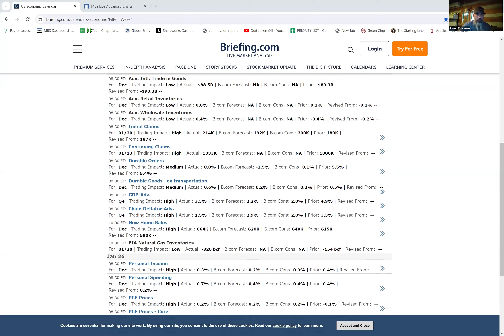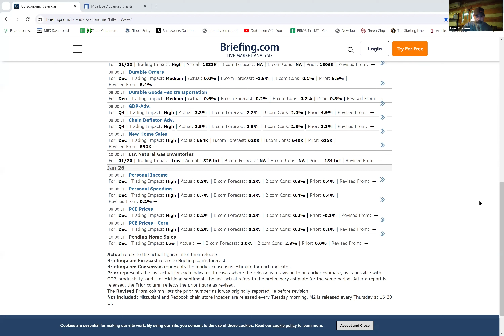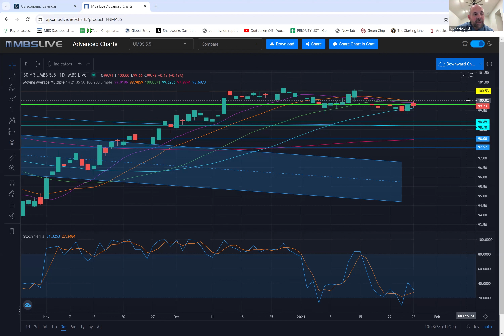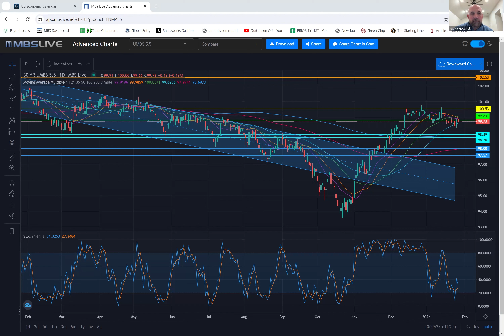LOCK NOW in my opinion